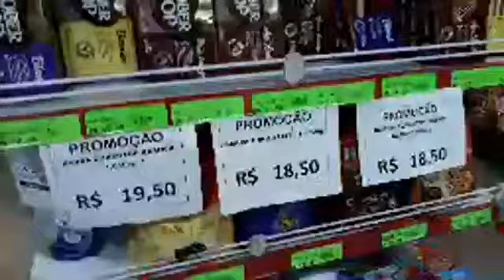Florzinha Doces & Festas de Rio Bonito completa 19 anos de atividade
Manhã dessa quinta-feira (23/09), a nossa reportagem comparece a Florzinha Doces & Festas, loja localizada na Praça Dr. Astério Alves de Mendonça, no Centro de Rio Bonito/RJ; que recebe a clientela, hoje, para celebrar os seus 19 anos de atividades no município. Aproveite os preços promocionais de aniversário. Vamos em frente!